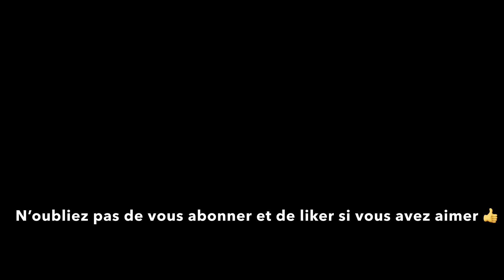pâtisserie Ramadan 2021: briouats aux amandes facile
Hello les amis , je partage avec vous ma recette de briouats aux amandes ... facile et délicieuse .
Vous m'en direz des nouvelles ...
Bonne appétit .

N'oubliez pas d'activer la petite cloche de notification pour être averti de la sortie de la prochaine vidéo .
N'hésitez pas à laisser un commentaire bienveillant ;-)

Rejoignez moi sur Instagram : @dolcevitasam
Partenariat et collaboration (uniquement merci) :